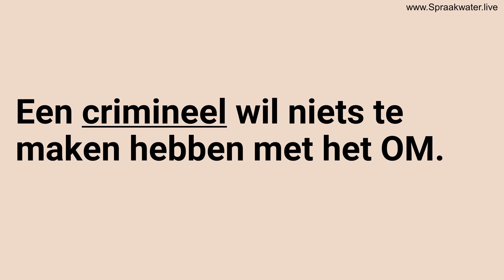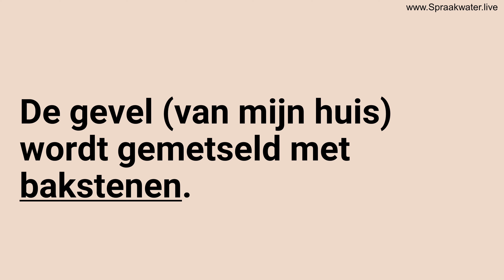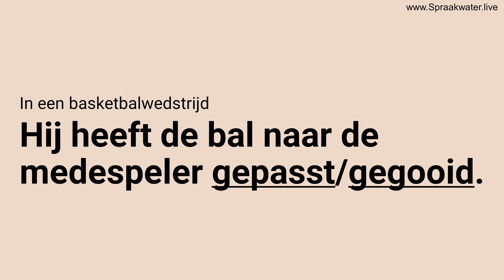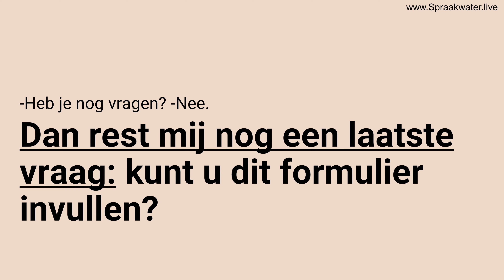Afl.174: Leer 20 Nederlandse woorden op A1 A2 niveau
تعلم الهولندية